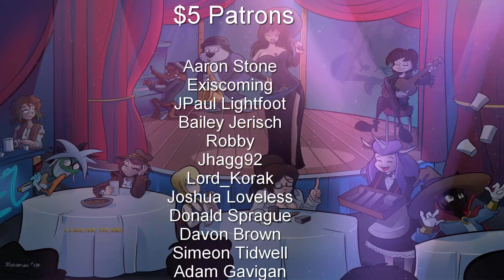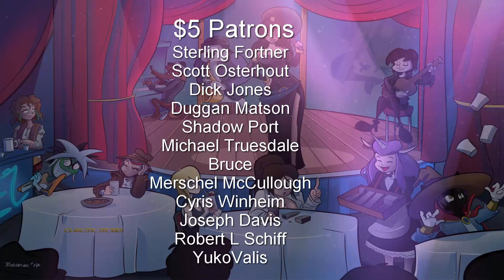The Indie Files Puss!